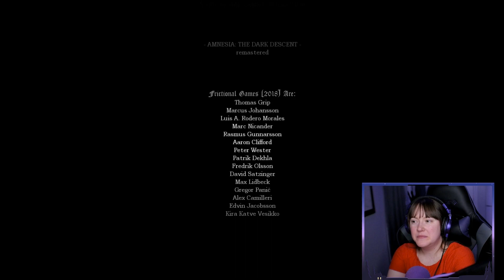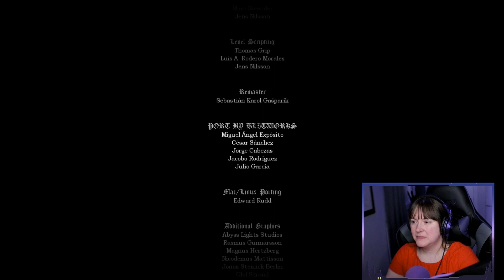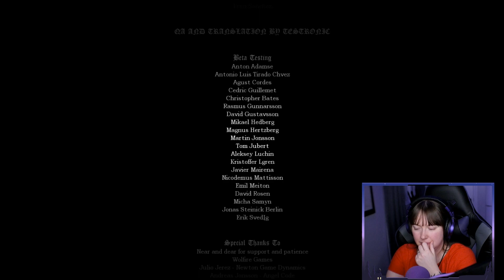Amnesia: TDD Playthrough | Part 16 | Orb? Assembled. The end? Here!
This is Part 16 - the final video! - of my first playthrough of Amnesia: The Dark Descent (playing with the Remastered mod installed). Today I get to do some last-minute puzzle solving, get murdered a few more times for good measure, assemble the damn orb already, and confront Alexander.

In Part 16 we will visit:
- Chancel
- Inner Sanctum
- Orb Chamber